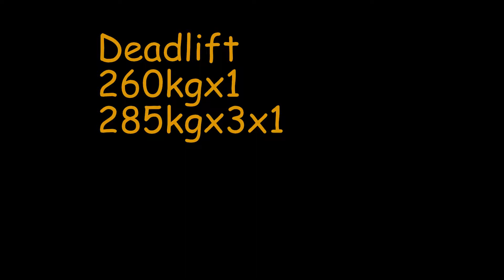Tempo & Deadlifts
Tempo Squats 180kgx5, 170kgx5
Deadlift 260kgx1, 285kgx3x1